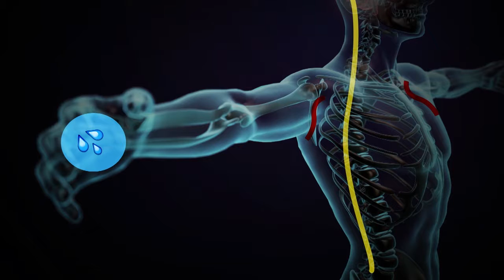DR FRITZ BAUMGARTNER SHOW 5